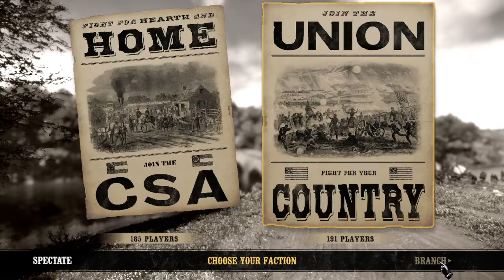War Of Rights - Lyrics - DO NOT F TELL ME WHAT I CAN AND CAN'T DO? Do You Make My Content?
Simple - I know what I am doing if I stop and do something I am ALWAYS LIVE or RECORDING. Don't think in a game you have a right to tell me not to do shit. Only the unit I am with at EVENTS can tell me to do something.

99% of the time i follow orders and everything so men who speak like this need to stfu in game your not a one man army you all  bark like you could fight one man side and like your leading everyone to stay alive when EVERYONE DIES in a match at least once.

If you don't know stfu and mind your own.
This is what is going to kill the game down the road.

Watch how fast I left.
Toxic = downfall

You dont own the server stfu

No monetization occurs on any content on this channel.